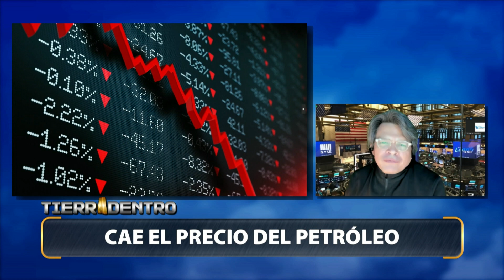NEWMONT COMPRA NEWCREST/ CAE PRECIO DEL PETRÓLEO - TIERRA ADENTRO con Oscar Díaz